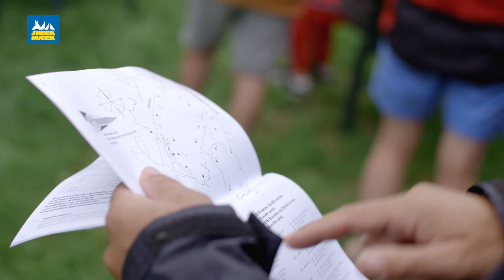Dagverslag Zaterdag | Sneekweek 2019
De eerste zeildag van de 84ste Sneekweek kwam vandaag langzaam op gang. De Olympiajol gingen als eerste klasse om tien uur van start. Het was een pittige dag voor zowel de zeilers als het wedstrijd comité. Met weinig wind en veel draaiingen zijn de klassen de eerste wedstrijd in gegaan.